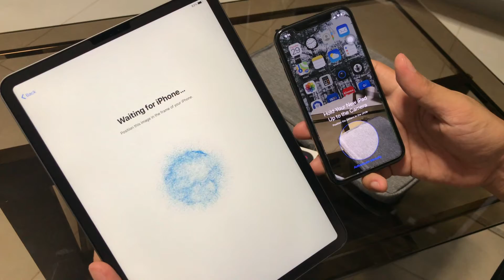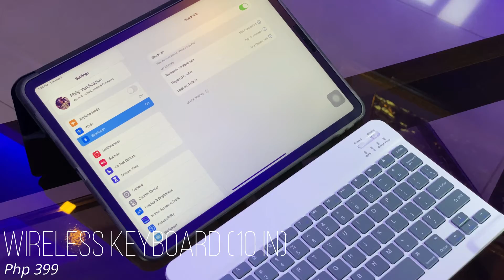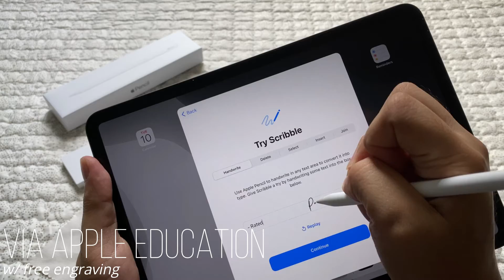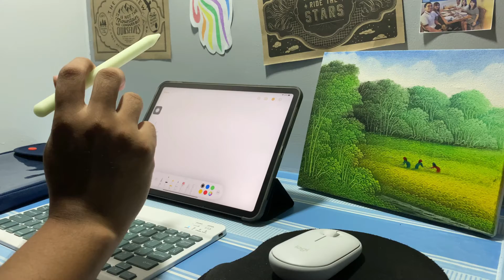iPad Pro 2020 from Breese Authentics + Apple Pen (Unboxing+Shopee Haul Accessories) Murang iPad Pro!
This is the cheapest/pinakamurang iPad Pro in the Philippines as of 2020.

Hi mga ka-rated PG, as always, thank you for supporting our vlogs!